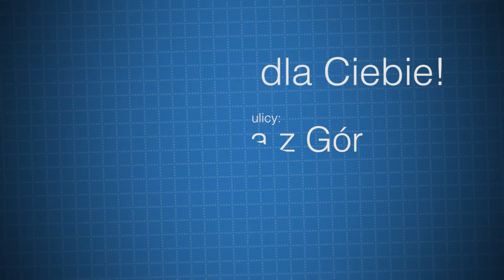Sprzedam wykończone 3 pokoje na Białołęce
67 m2, piętro 1/2, kuchnia otwarta na salon (wyjście na duży balkon), 2 sypialnie, przestronna garderoba. Własne miejsce parkingowe na osiedlu. Nie przegap takiej okazji!